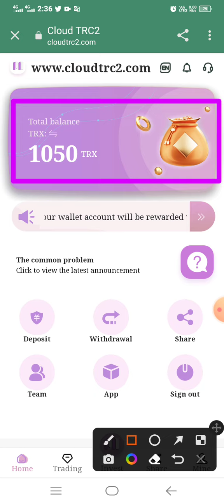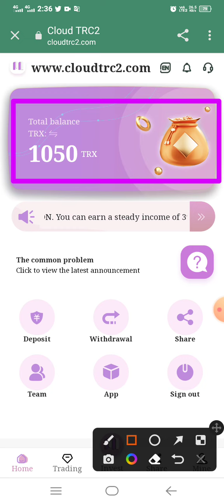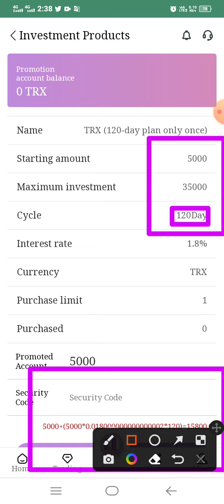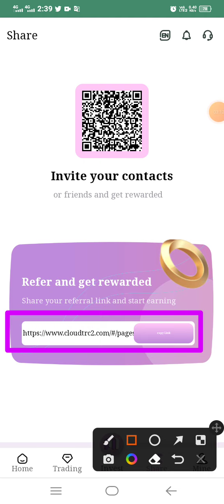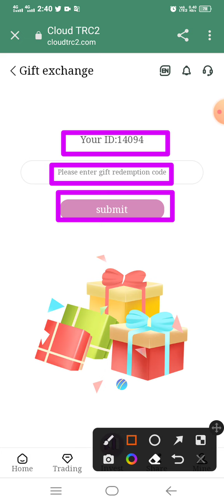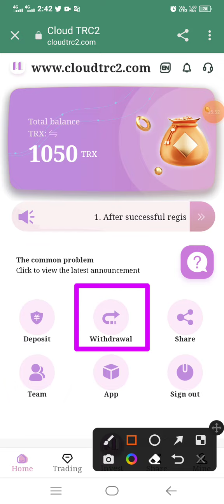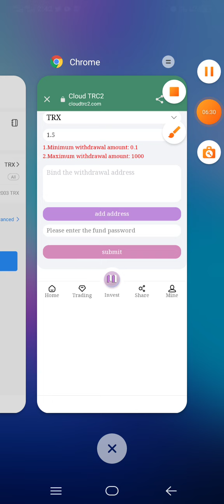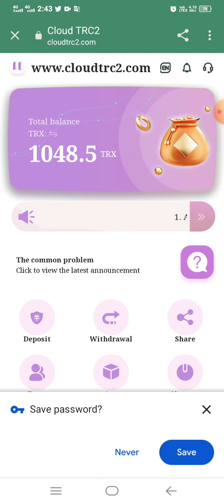Best Cloud Mining Website | Get free 50trx and Daily withdrawal 2022 | LIVE